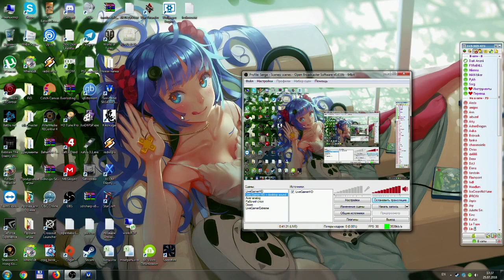Sonic & Sega All Stars Racing 02